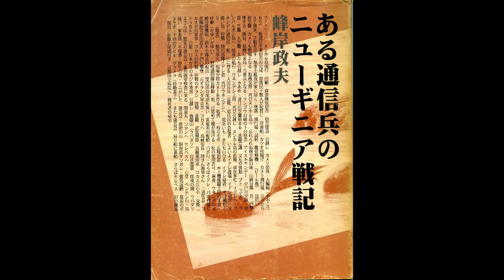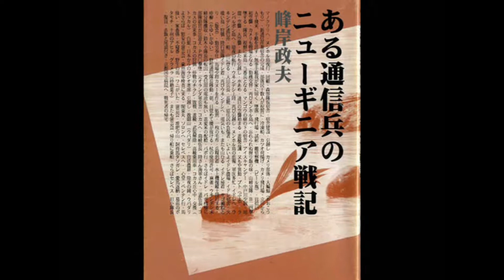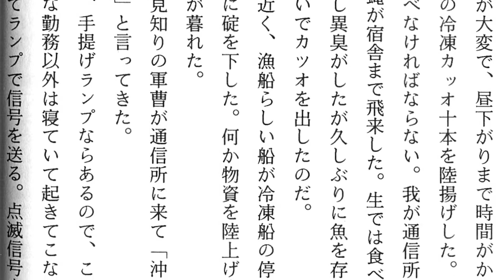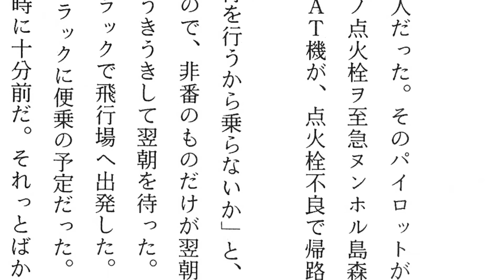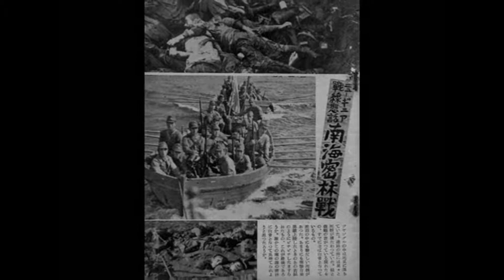峰岸政夫著『ある通信兵のニューギニア戦記』(5) Masao Minegishi's New Guinea War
昭和19(1944)年7月、制空権・制海権を失ったニューギニア島の日本軍。ホランジア（現ジャヤプラ）、ワクデ島、サルミ、そしてビアク島、ヌンホル島へ飛び石上陸で日本軍を玉砕に追い込む連合軍。ヌンホル島への敵軍上陸を機に、マノクワリ(Manokwari)に司令部を置く第2軍（豊嶋房太郎中将）は、在マノクワリの兵力のおよそ半数を南部のイドレ(Idore)へ転進させた。その数約1万2千名。

第2軍参謀長の藤塚止戈夫（ふじつかしかお）中将発案とされる、このイドレ転進は、結果的に"飢餓地獄"への無意味・無慈悲な敗退行軍となった。一週間で到達できるとされた距離。しかし、実際には2～3ヶ月を要した。木の根を齧り、泥水を飲んだ将兵。戦わずして、1万もの将兵が草生す屍と化した。

連合軍が"緑の地獄"と称した、深いジャングルと熱帯病が"敵"の行軍。次々と斃れる将兵。一方、藤塚中将は、持病の痔の手術を理由に、同地からセレベス経由ジャワ島へ、当時の状況下では"破格の"航空機を使っての脱出。残された将兵は、藤塚中将を恨みに恨んだと言われている。

マノクワリからイドレへの転進は、先ず先行部隊として、海路で幾つかの部隊が移動。次いで、第2軍司令部の中枢が、航空機（マノクワリ→ムミ）、大発（大型舟艇・ムミ→ウィンデシ）、徒歩（ウィンデシ→イドレ）で退却の道を歩んだ。

あれから66年。イドレ周辺、そしてヤカチ川周辺に瞑る、約1万の旧日本軍将兵。あの当時から"放置"されたままの遺骸。昭和46(1976)年、厚生省は、このイドレ地区へ遺骨収集を試みた。しかしながら、過酷な自然状況に阻まれ、その目的を果たせなかった。

マノクワリからウィンデシへ水行、そしてイドレへ徒歩転進した峰岸政夫氏（2010年8月18日、満88歳）は、第二野戦根拠地隊（稲田正純少将）通信隊第3小隊末崎分隊所属の一等兵だった。同氏とのインタビュー動画（2010年7月10日取材）は、すでに以下のURLへアップ済み。今回は、峰岸さんの地獄の体験を綴った『ある通信兵のニューギニア戦記』
（自費出版・1999年4月8日発行）を、入手が極めて困難であることから動画化し、後世に残すことにした。

西部ニューギニア・峰岸政夫マノクワリ～イドレ転進作戦証言(1)～(6)

西部ニューギニア・峰岸政夫マノクワリ～イドレ転進作戦証言(6)～(1) Manokwari Idore